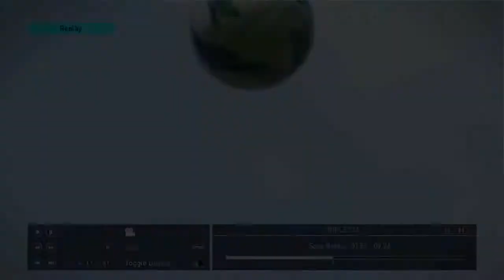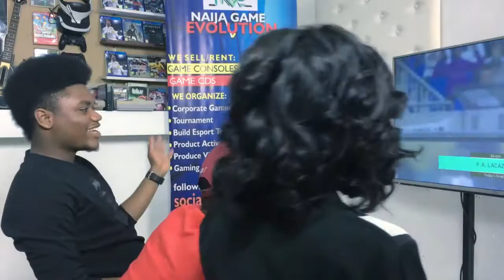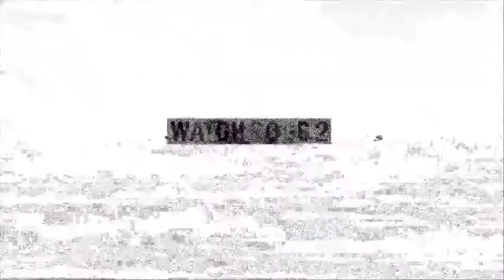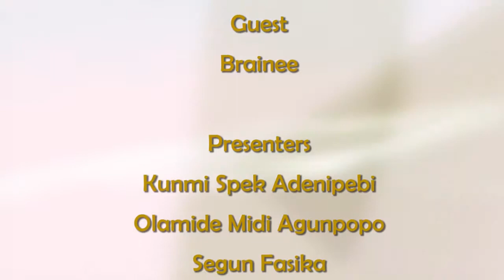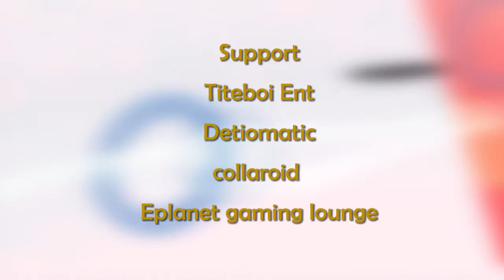EPISODE 3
we bring on Braine to the show